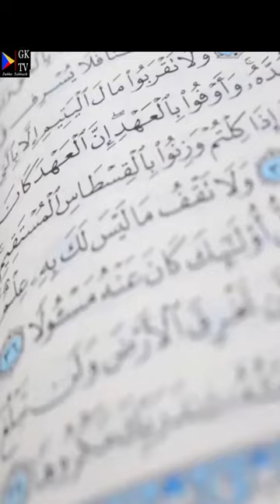sacha waqia,sacha qissa,laal bachra aur ehle yahood || best moral story in urdu || sabaq amoz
laal bachra aur ehle yahood
sacha waqia,sacha qissa,laal bachra aur ehle yahood || best moral story in urdu || sabaq amoz || isiamic video ||,palestine dr israr ahmed,palestine attack,palestine and israel,haikal e sulemani kya hai,palestine,dr israr ahmad,baitul muqaddas aur haikal e sulemani,haikal e sulemani,mehrban ali videos,qayamat ki alaamat,masjid e aqsa attack,masjid e aqsa dr israr ahmed,dr israr ahmed predictions,masjid e aqsa history in urdu,qayamat kab aur kaise aayegi